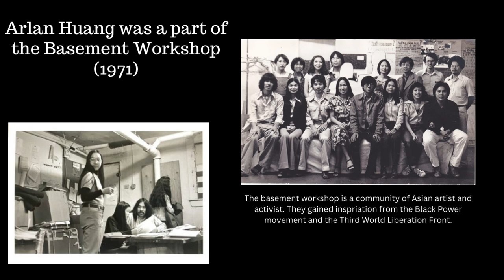Ethnic Studies: Arlan Huang